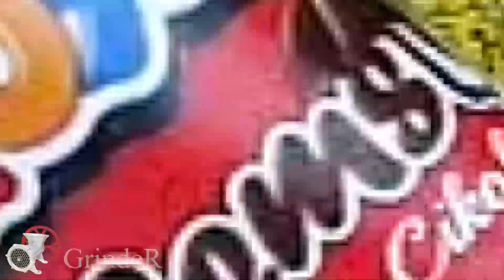EXPERIMENT🍓 UMBRELLA CHOCOLATE VS MEAT GRINDER💥